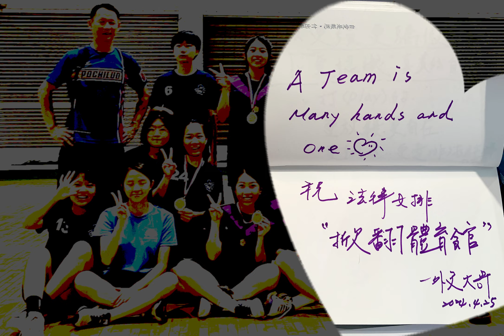快樂出征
外女排祝福法律女排 快樂出征